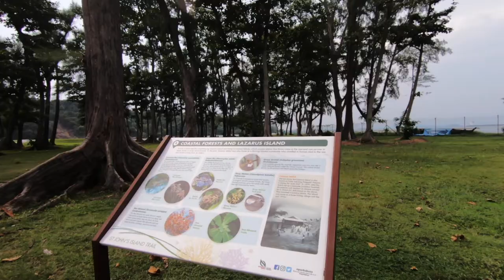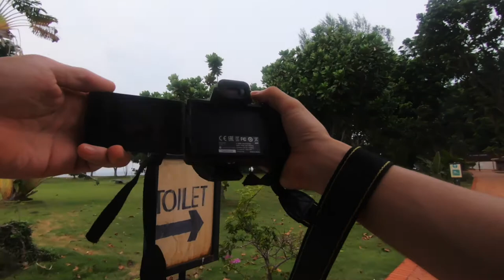EXPLORING St John's, Lazarus, Kusu Island Singapore | CHILL PHOTOGRAPHY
this is a pov photography walk around of singapore's southern islands, st johns island, lazarus island and kusu island. Enjoy relaxing pov street photography along with chill background music as I capture the beauty of the islands using my Canon m50 with 50mm f1.8 lens. (with viltrox speed booster)